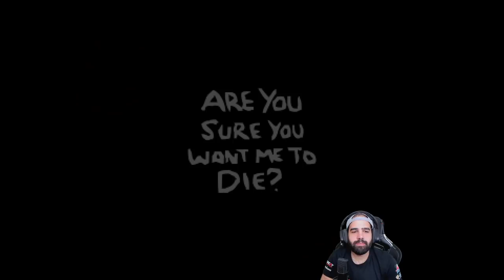DESBLOQUEANDO "'M" CON EDEN • Isaac Repentance - Episodio 209